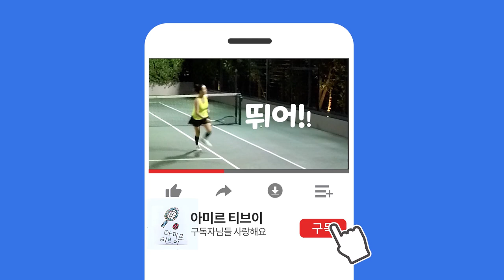발이 빨라졌습니다! 경험 정보 공유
역시 배워야해